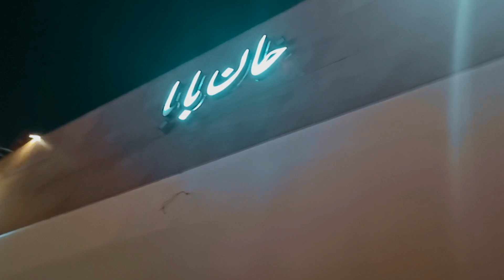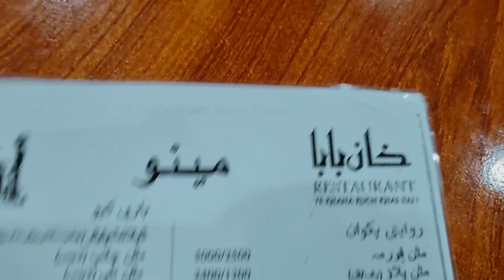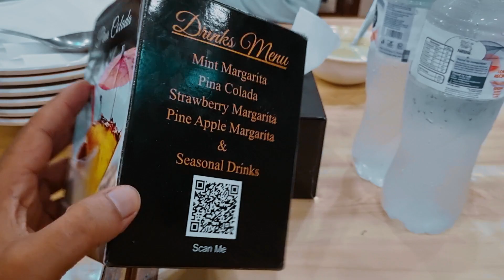Best Desi Food In Lahore | Khan Baba Restaurant Chowk Chauburgi | Daniyal Chaudhry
Heaven Of Mutton & Traditional Food

If you love 👌 my work then give 👍